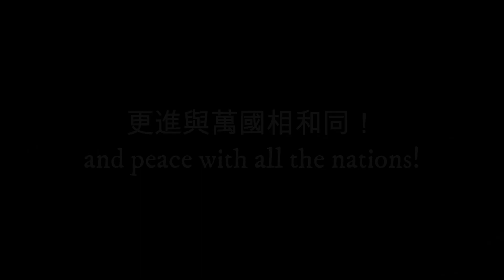國旗—National Flag（中華民國抗日戰爭勝利七十八週年紀念）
日本投降矣！雖然9月3日才是紀念日，但是8月15日的時候，戰爭就已經結束了。